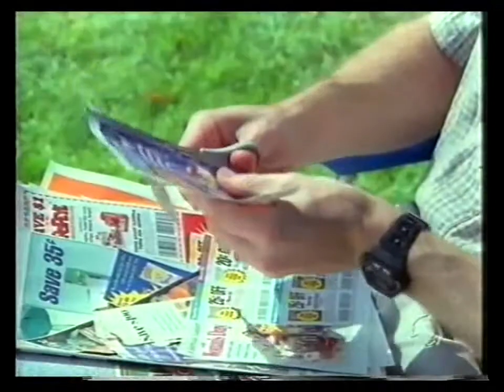Irmão Encrenca 2000 - Trecho com dublagem clássica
Mitch é um atrapalhado garoto de 11 anos que adoraria ser como seu irmão mais velho, Sean, de 16 anos: responsável, querido por familiares e amigos e craque do time de futebol. Os irmãos, que nunca tiveram nada em comum, de repente se apaixonam pela mesma garota, Gwen, a nova vizinha do bairro. Após inúmeras investidas dos dois, Sean finalmente começa a namorar Gwen, deixando Mitch empenhado em dar um fim no romance.